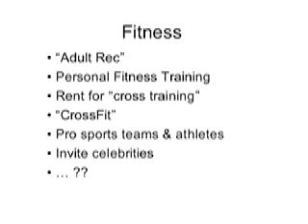Offer MORE than "just Gymnastics"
Coach Rick McCharles led a brainstorming session on what kinds of programs can be offered at gymnastics clubs to improve financial stability.